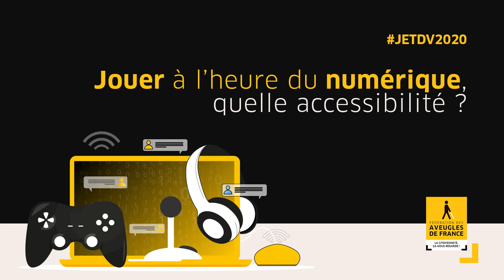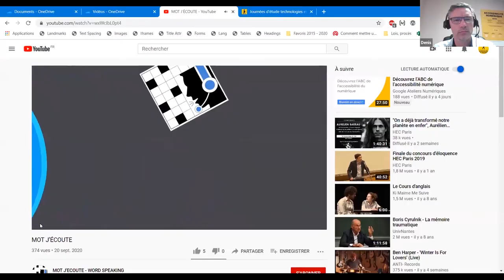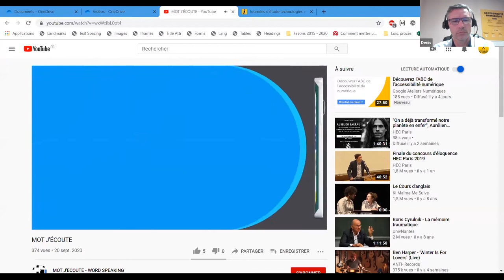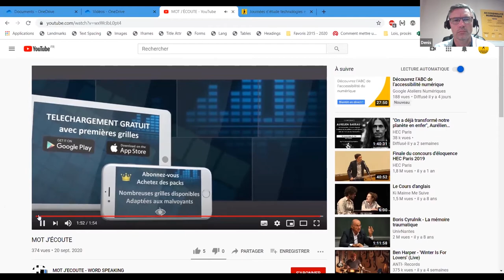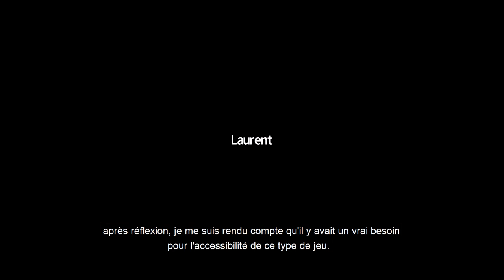Jouer à l'heure du numérique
Chaque année, la Fédération des Aveugles et Amblyopes de France organise les Journées d'Étude technologies et déficience visuelle (JETDV) ! ➡ L'objectif de cet événement ? Permettre au plus grand nombre de rester informé des dernières nouveautés dans le domaine de l’informatique adaptée, grâce à un aperçu des évolutions et des nouveautés très spécifiques à ce domaine !

Au cours des JETDV2020, nous vous avons proposé une table ronde sur le thème : Jouer à l'heure du numérique quand on est déficient visuel : comment est-il possible de jouer aux jeux vidéos quand on est déficient visuel ? Quels jeux vidéos sont accessibles ? Quels jeux ont été imaginés pour les déficients visuels ? Dans quelle(s) catégorie(s) ? Quelles sont les améliorations ou évolutions envisagées dans le domaine du gaming ?

Les intervenants sont : Maxime VIRY et Olivier NOURRY (BE PLAYER ONE Yannick PLASSIARD (CECITEK

00:00 ➡ Introduction
6:09 ➡ Comment joue t-on aux jeux vidéos quand on est une personne déficiente visuelle ?
13:55 ➡ Comment le jeu a-t-il évolué en 2020 ? Quelles sont les dernières sorties jeux accessibles aux personnes déficientes visuelles ?
17:28 ➡  Présentation de "Mot J'écoute" et de la démarche du jeu par Laurent Lalet
19:33 ➡ Y'a t-il des règles/recommandations pour rendre un jeu vidéo accessible ? Où pouvons-nous les trouver ?
23:36 ➡ Un jeu vidéo accessible sur tablette ou PC, est-il accessible sur mobile ?
32:47 ➡ Quelles difficultés peut-on rencontrer quand on développe un jeu accessible sur smartphone ?
34:41 ➡ Est-ce que certains jeux ne pourront jamais être accessibles ? Quel espoir pour l'accessibilité ? Top 3 des meilleurs jeux ?
42:17 ➡ Session Questions/Réponses avec Pascal ISEL

Retrouvez toutes les autres tables rondes en vidéos sur notre chaîne !
Vous souhaitez être au rendez-vous des JETDV2021 le 6 & 7 décembre 2021 ?